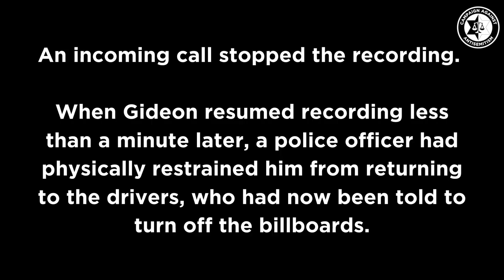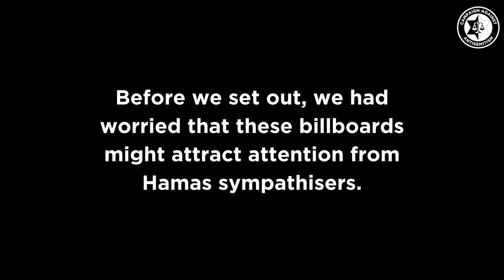Police stop van showing images of Israeli hostages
Who are the police protecting here?

Those standing up to terrorists, or those who sympathise with them?
We are considering our legal options and a public protest.

Campaign Against Antisemitism is a volunteer-led, UK-based charity dedicated to countering antisemitism through education and zero-tolerance enforcement of the law.